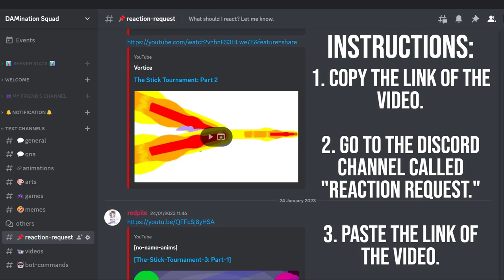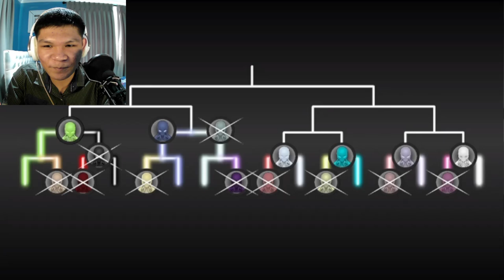U.S.F.T - Phase 2 - Ep. 2 | Stick Nodes [REACTION] (#73)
🗣️ When I was observing the whole video, espicially the fighters. I notice Blue was using his techniques called "FU-RIN-KA-ZAN" to enhance his physical body (AG, ENDCE, STRG & SPD). Which is interesting as his method has 3 stages, the Normal, Extended, and Forbidden. Making insanely powerful against those Bloodline Opponents. The Blue Grey Weaponsmith guy, I know his Bloodline had awakened already. Summon weapons, then morph into weapons, and finally turn into an ape. Great Warrior, and I feel like Blue's mostly likely going to the finals. More like a good guy right there, even though this is a chaotic tournament, still.

Blue's Technique lines:
FURINKAZAN
"As Quiet as the Forest" - Enhanced Agility (AG)
"As Steady as the Mountatin" - Enhanced Endurance (ENDCE)
"As Swift as the Wind" - Enhanced Speed (SPD)
"As Fierce as Fire" - Enhance Super Strength (STRG)

FURINKAZAN EXTENDED
"As Unbreakable as a Diamond" - Increased ENDCE
"As Strong as a Ox" - Increased AG & SPD
"As Heavy as a Lead" -  Increased STRG

FURINKAZAN FORBIDDEN
"As Untouchable as a Shadow" - Transform his whole physical body into full intangibility. Allowing him to evade such powerful attacks.
"Strike like Lighting" - Electro Strike